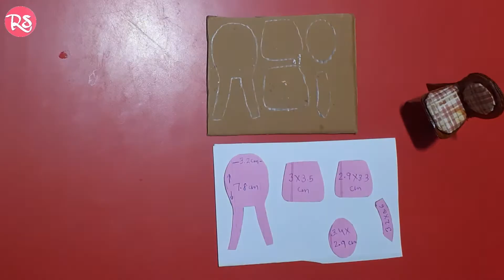Amazing Miniature Furniture | Miniature Chair | How To Make Miniature Chair | Cardboard Craft | Diy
Rstyle art and craft.

Hey guys, In this video I have shown an amazing diy cardboard miniature chair.

meteiral required.
Cardboard
Glue gun
pattern paper
etc.

Here my another videos link if you're not Watching yet just cheak it out...

Twist & Pop Card Tutorial By Rstyle | Twist & Pop Up Card For Scrapbook | Super Easy |Diy Craft

I hope you like my this best out of waste Cardboard kitchen wall decor idea...

Let me know in comment section, what do think about this video.

my channel name is Rstyle art and craft is dedicated to helping you discover your creative side and live life you love... here I share about various craft diy that are easy and fun. fashion diy and home decor ideas small ideas that are a big value and a lot more... thanks for watching this video I will see you in the next video... keep watching
Thankuuu 🎀🎀